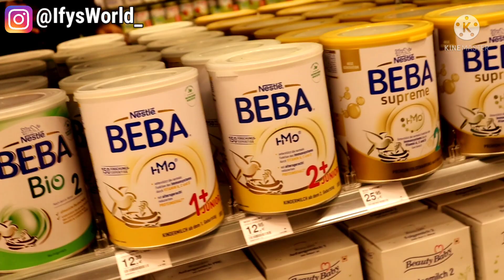THE AFTERMATH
We went in search of where to repair the screen of my Samsung galaxy note, which was broken on our way to the saloon. Life of Nigerian immigrant family living in Germany 🇩🇪